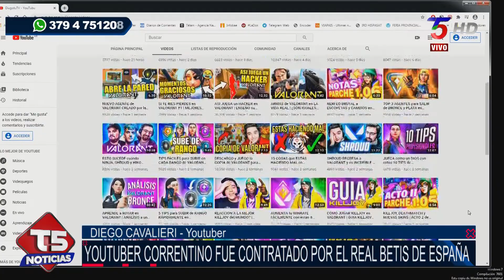DIEGO CAVALIERI EN T5 NOTICIAS